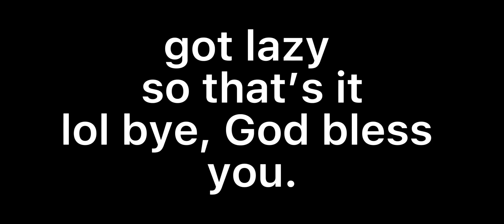Clip Dump #5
Get dripped- Lil Yachty FT. Playboi Carti

Originally produced by MitchGoneMad & EarlThePearll